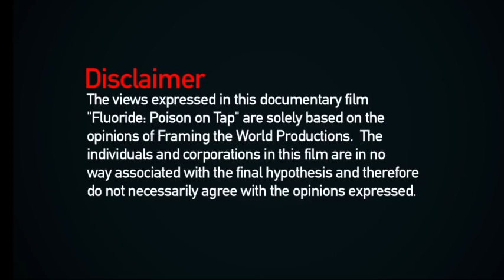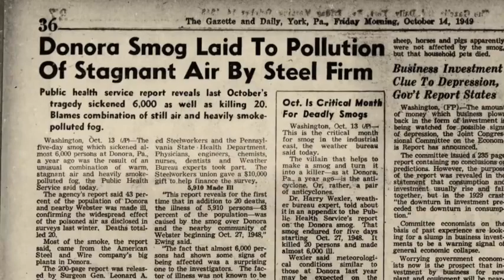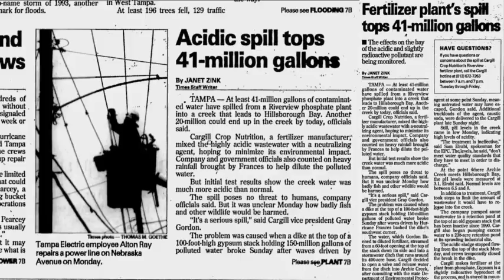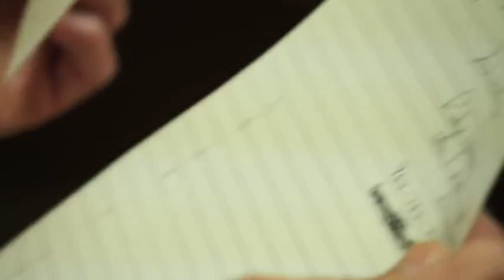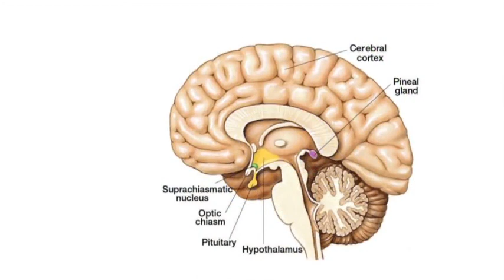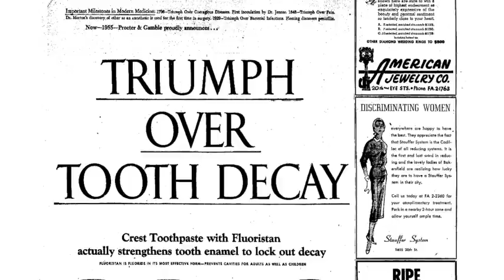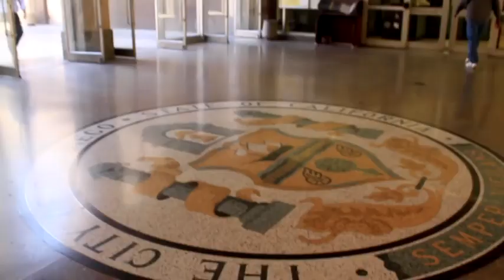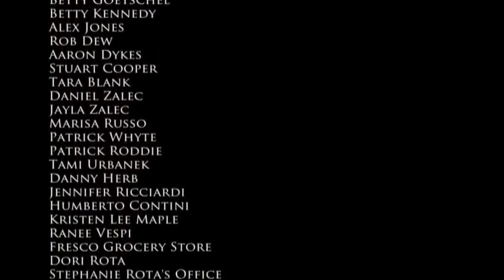☠️💀Fluoride on Tap💀☠️